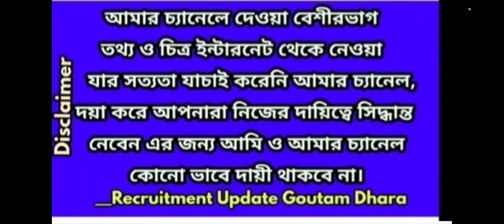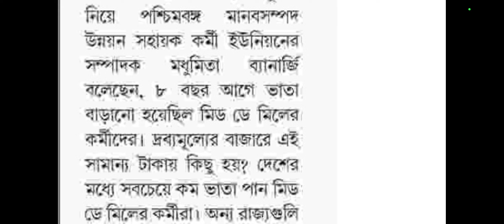MID DAY MEAL LATEST NOTIFICATION/WEST BENGAL MID DAY MEAL NOTIFICATION/WBMDM NOTIFICATION/MDM NEWS